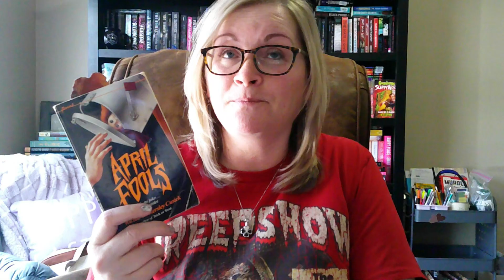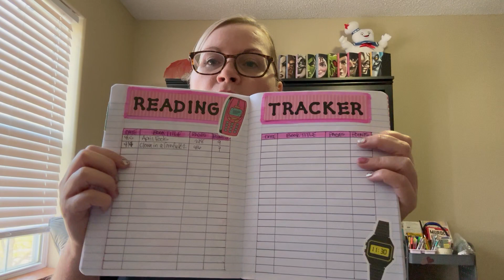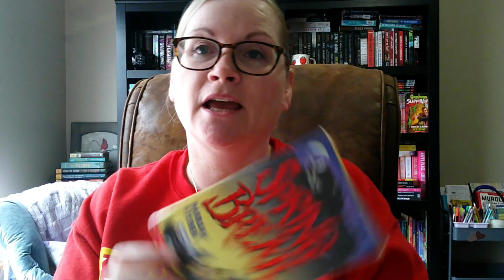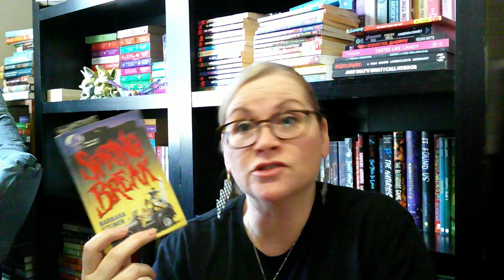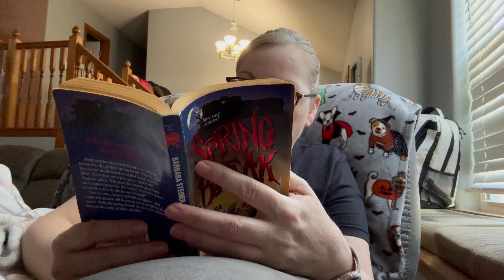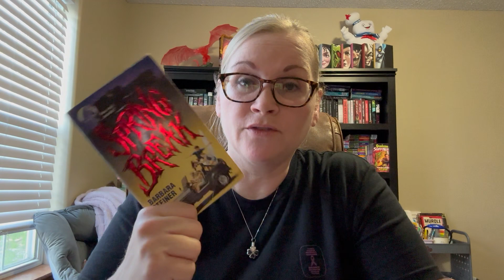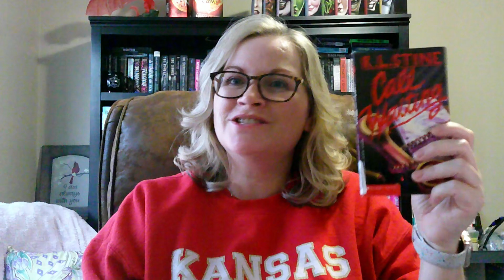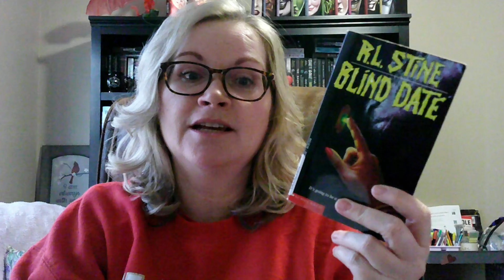😱READING POINT HORROR BOOKS😱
I read four Point horror books for Old School April.

Old School April info: @SlimeAndSlashers

If you would like to gift me a book from my wish list